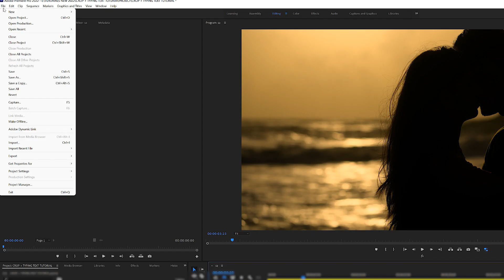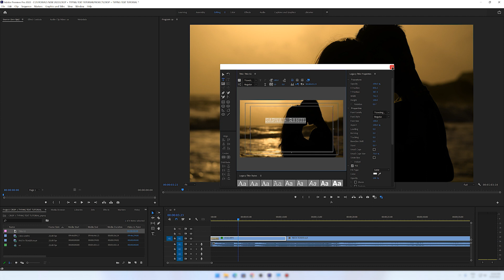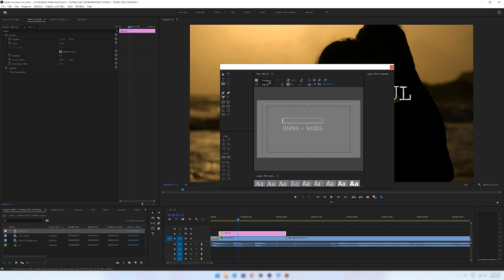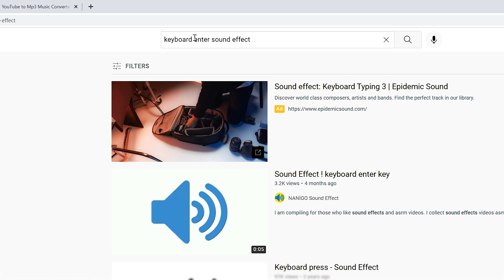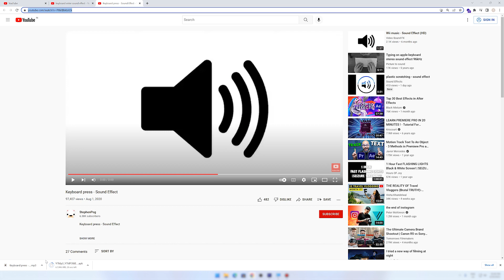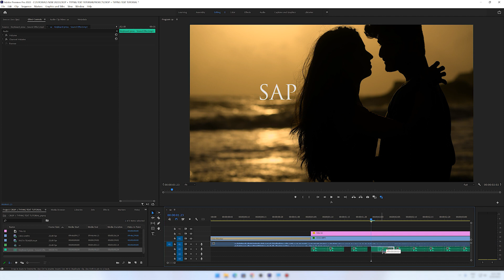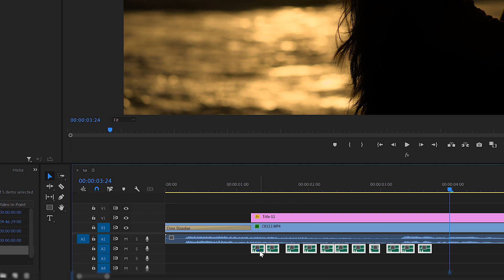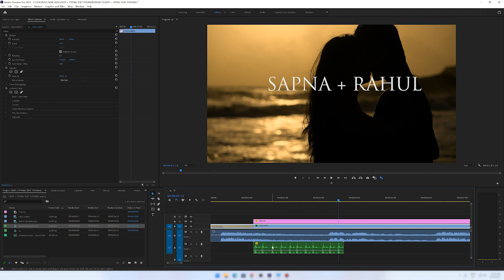TYPING TEXT ! MASKING | Adobe Premiere Pro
Typewriter Effect text easily create

All camera accessories

advanced professional Video editing  and VFX